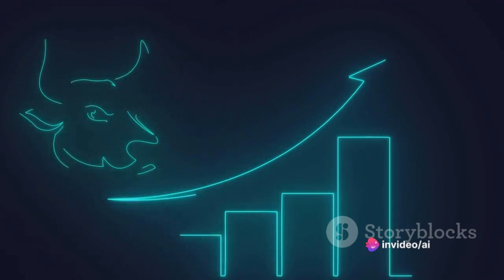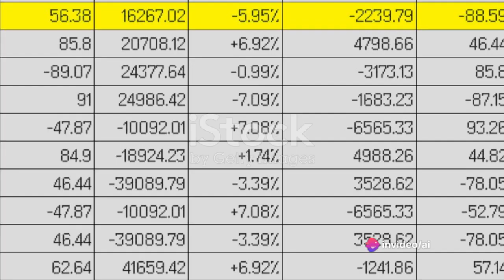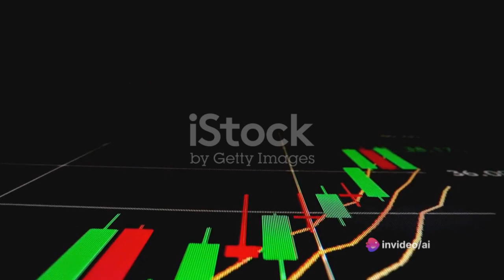NIFTY | All time high | Top stocks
Description: In this video, we will take a look at the top performing stocks in the Nifty 50 index as of December 21, 2022. The Nifty 50 is a benchmark index of the National Stock Exchange of India, comprising 50 of the largest and most liquid companies across various sectors. The Nifty 50 has been on a strong uptrend in 2022, gaining over 4% year-to-date and reaching an all-time high of 20,997.10 points on December 12, 2022. But which stocks have been driving this rally? We will analyze some of the best and worst performing stocks in the Nifty 50 universe and provide you with some insights and tips on how to invest in them.